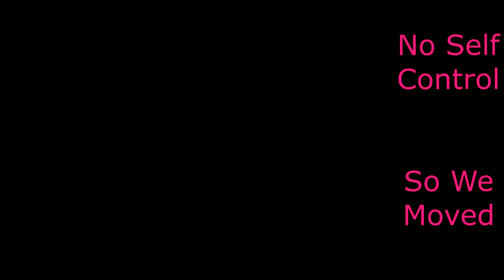Bikini Models & ChanceTV = Trouble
Fire, Shootings, Earthquake - NO Problem.   BUT a Naked BUTT  &  I'm ruined from first sight.

Naked Brazilian Booties Destroy ChanceTV In Times Square.  ChanceTV can't concentrate because of perfect Brazilian hienies.

Forbes Films behind the camera.  At the helm and trying to save the shoot.